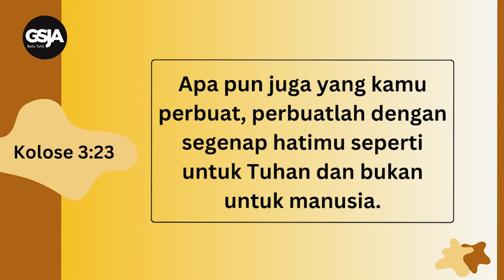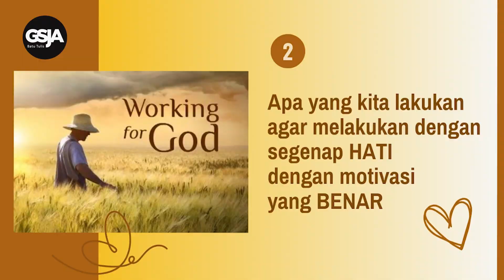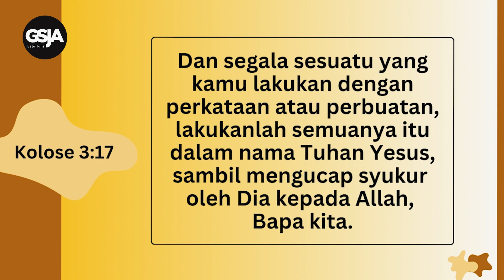Daily Devotion 4 Nov 2023 | PI. Boy Dominggus | Seperti Kepada Tuhan